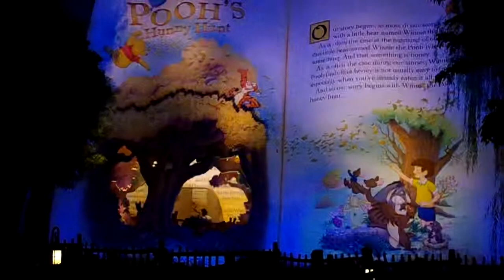【TDL】プーさんのハニーハント 外観